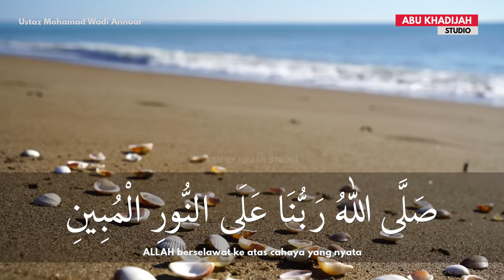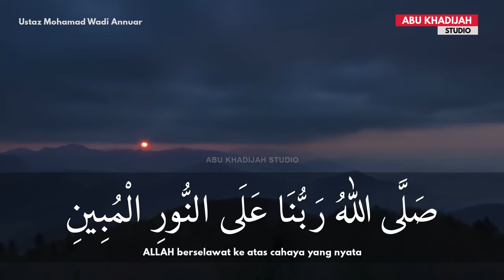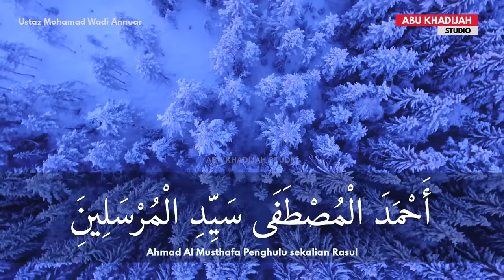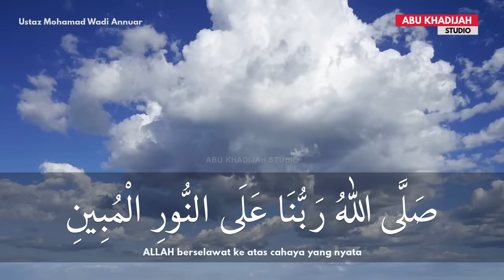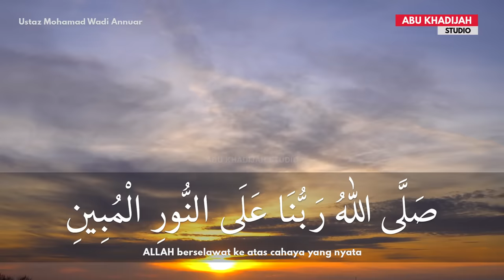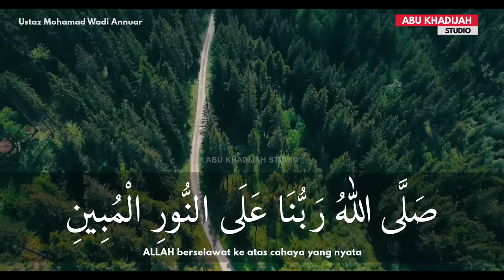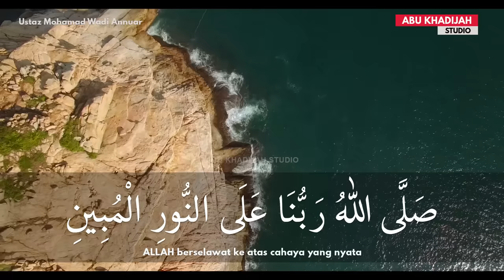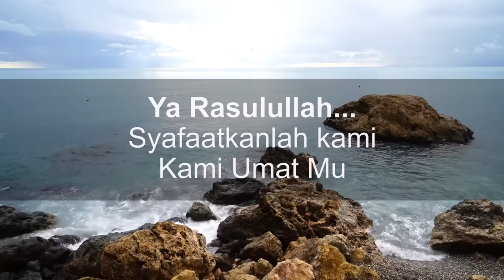Selawat Nuril Mubin ( 52X ) | Ustaz Wadi Anuar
🎤  Ustaz Mohamad Wadi Annuar
⌨  Syakir Calligraphy
🎬  Abu Khadijah Studio

Maahad Yang Di Usahakan Ustaz Wadi Anuar
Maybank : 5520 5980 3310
Nama : Akademi Darul Iftak

📢 Please Share , DO NOT RE_UPLOAD !